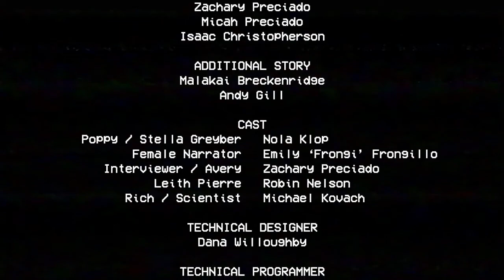I Played Poppy Playtime..